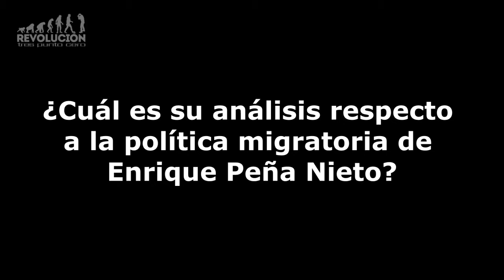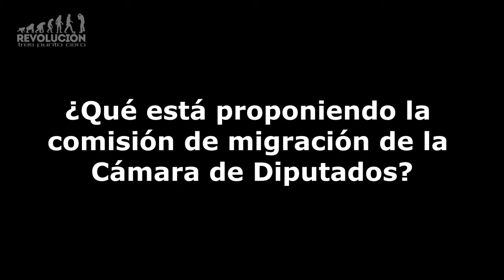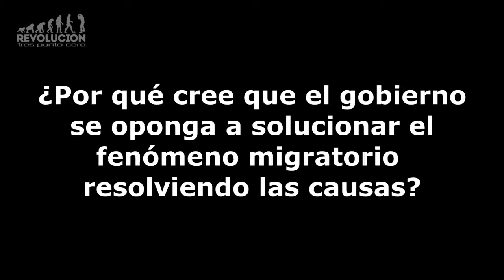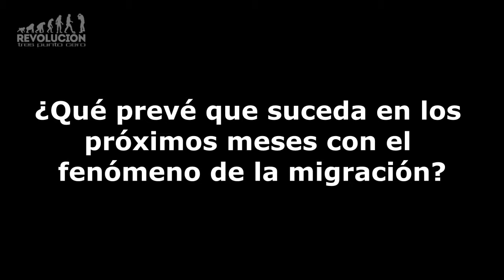Hay riesgo de desbordamiento si el fenómeno de la migración no se atiende: Ávila Felix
La siguiente es parte de la entrevista realizada a Juan Manuel Ávila Félix, Secretario Técnico de la Comisión de Asuntos Migratorios de la Cámara de Diputados,